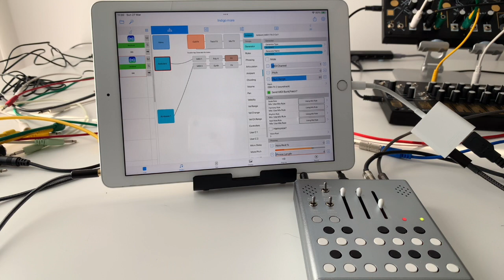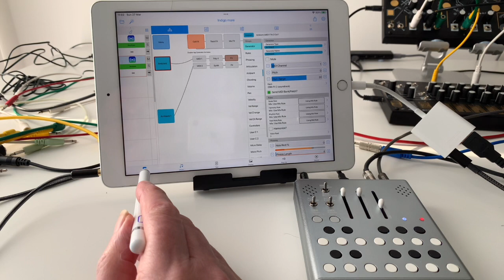Wingie automation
Digging deeper into the midi implementation of Wingie v2 led to this little proof of concept.

As in the previous video, Wotja is providing the audio for Wingie to feed on and is generating midi to control the pitches of its two voices.

This time, Wotja is also using midi CC0 to change at random the voice types used by Wingie's two channels. The changes are flagged by colour changes of the LEDs on the right side of Wingie's front panel.

I limited the change options to exclude "cave" mode on this occasion.